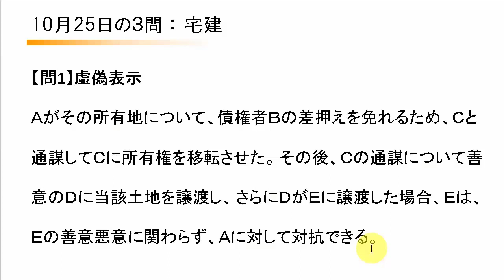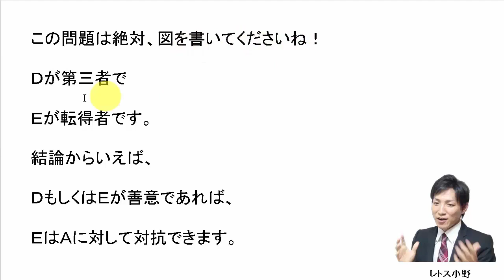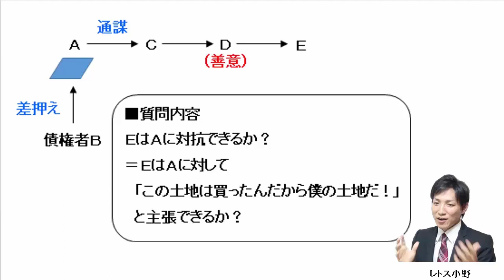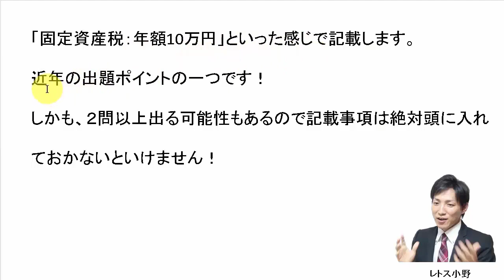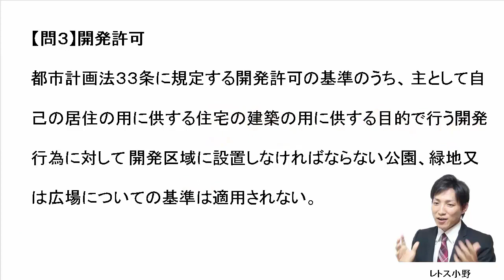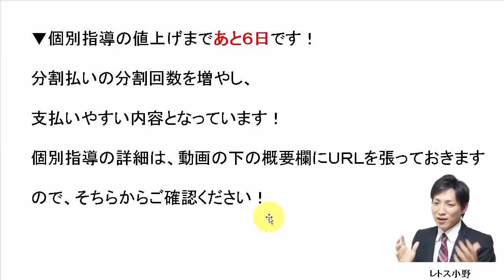【宅建過去問】10月25日の３問【レトス小野】宅建過去問解説